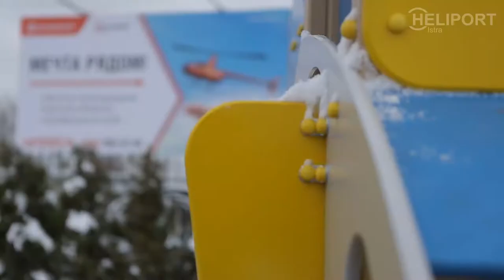Площадка Heliport Istra (Декабрь 2014 г.)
"Хелипорт Истра" (Авиамаркет) - мечта рядом!
Отдых, путешествия, драйв - окунитесь в мир винтокрылых машин!